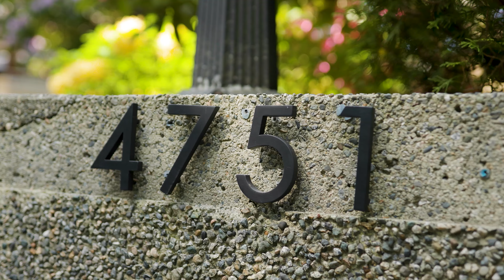SOLD 4751 Woodburn Rd, Cypress Park Estates, West Vancouver - The Penny Mitchell Group RE/Max Master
SOLD - 4751 Woodburn Rd, Cypress Park Estates, West Vancouver
Offered at $3,895,000 | 4 BED | 4 BATH | 4654 SQFT | 16,027.00 SQFT LOT | OCEAN VIEWS
Architectural masterpiece by Arthur Mudry. Being featured on the West Van West Coast Modern Home Tour. This home reflects his reverence of nature in blending the joy of living space with the natural environment. Embracing the panoramic ocean,mountain & island views.Down a long private driveway nestled in a setting of rugged bedrock, cedars & gardens.Grand peeled log post pavilion entrance.Main level wraps around the ocean views with soaring vaulted ceilings,gleaming hardwood, sunken living with fireplace, circular dining surrounding open 3 level spiral staircase .Large kitchen/family room with fireplace & massive view deck.Spacious Primary suite with fabulous views, dressing room,6 piece ensuite, solarium, & office. Lower level rec-room with fireplace, hot tub, huge decks, patio & gardens.